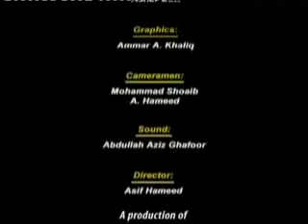11 11 55 Khulasa Mazameen e Quran Al Anaam 01 to 90 By Dr Israr Ahmed